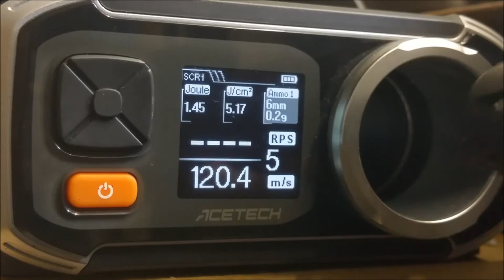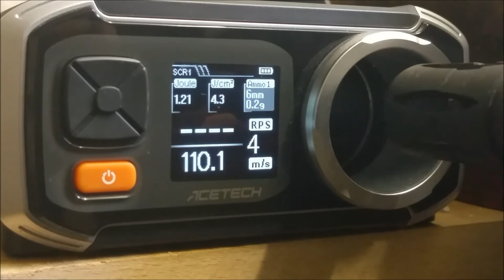Technik | FPS Silent Tuningkit - wird es wirklich leiser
Wir haben hier für was ausprobiert einen Tuningguide mit Teilen von FPS, hier probieren wir das Silent Kit links zu den Produkten: